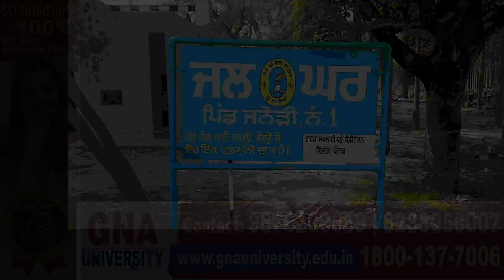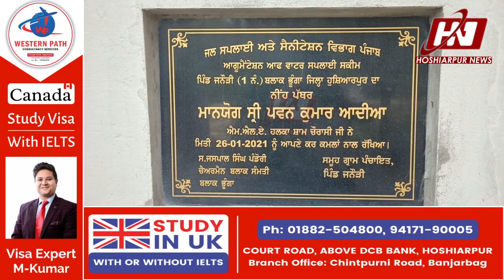ਹੁਸ਼ਿਆਰਪੁਰ - ਵਿਭਾਗ ਨੇ ਲੱਖਾਂ ਖਰਚ ਕੇ ਕਰਵਾਇਆ ਬੋਰ, ਫਿਰ ਵੀ ਪਿੰਡ ਜਨੌੜੀ ਦੇ ਲੋਕਾਂ ਨੂੰ ਨਹੀਂ ਨਸੀਬ ਹੋ ਰਿਹੈ ਪਾਣੀ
ਹੁਸ਼ਿਆਰਪੁਰ - ਵਿਭਾਗ ਨੇ ਲੱਖਾਂ ਖਰਚ ਕੇ ਕਰਵਾਇਆ ਬੋਰ, ਫਿਰ ਵੀ ਪਿੰਡ ਜਨੌੜੀ ਦੇ ਲੋਕਾਂ ਨੂੰ ਨਹੀਂ ਨਸੀਬ ਹੋ ਰਿਹੈ ਪਾਣੀ | HOSHIARPUR NEWS